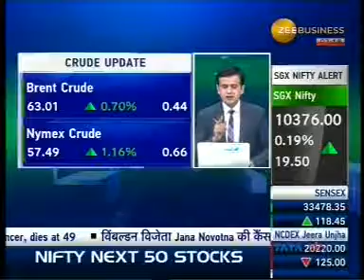Buy Crude Oil with a target of INR 3750- Mr. Anuj Gupta, Zee Business, 22nd November